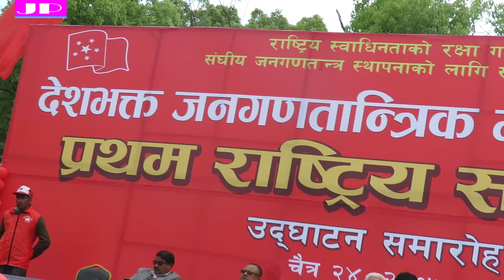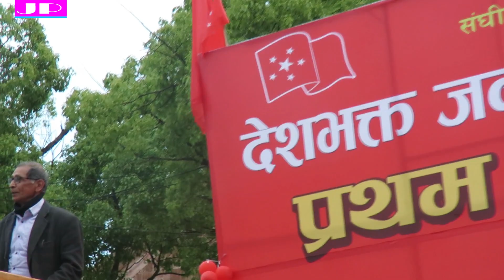खुलामंचबाट वैद्यले भने, 'आवश्यक परे हामीहरु पनि बन्दुक उठाउन तयार छौं'